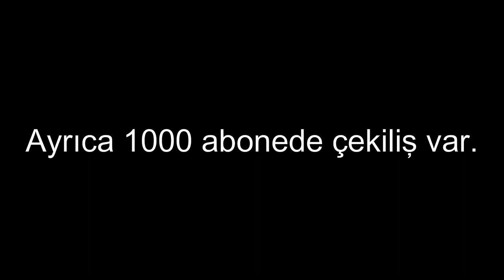YENİ KANAL VE ÇEKİLİŞ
ÇEKİLİŞ AYRINTILARI+-+ :

1 KİŞİYE 25Lİ KEKSTRA HEDİYE EDİYORUZ!!!

-Çekiliş 850 abonede başlayacaktır!
-Çekiliş kazananı 1000 abonede canlı yayında açıklanacak!
-Sonrasında YouTube ye video olarakda yükleyeceğim!

 oyun komik eğlence